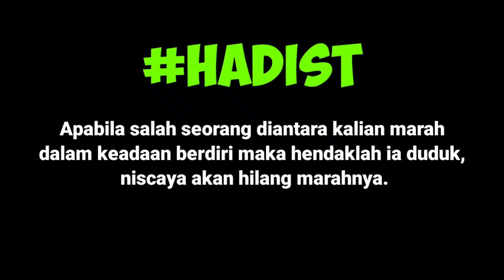marah dalam keadaan berdiri maka hendaklah ia duduk, niscaya akan hilang marahnya. Dan jika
Dari Abu Dzarr, ia berkata : Sesungguhnya Rasulullah SAW bersabda kepada kami, Apabila salah seorang diantara kalian marah dalam keadaan berdiri maka hendaklah ia duduk, niscaya akan hilang marahnya. Dan jika belum hilang marahnya, maka hendaklah ia berbaring (tiduran). [HR. Abu Dawud juz 4, hal. 249, no. 4782] hadist tentang larangan marah#hadist